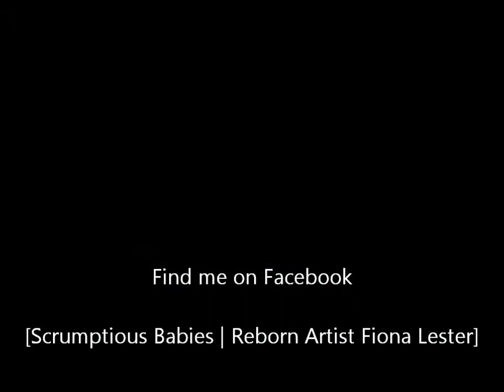Reborn baby girl *Sophie* by Sheila Michael SOLD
Sold. Thank you x